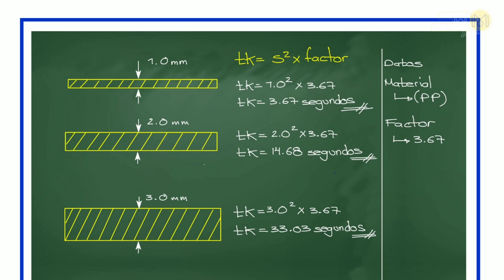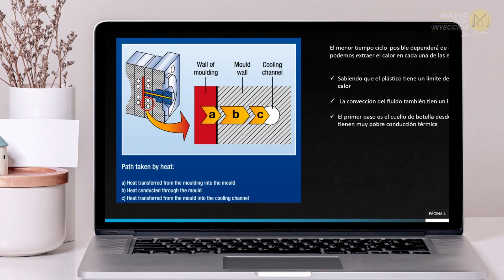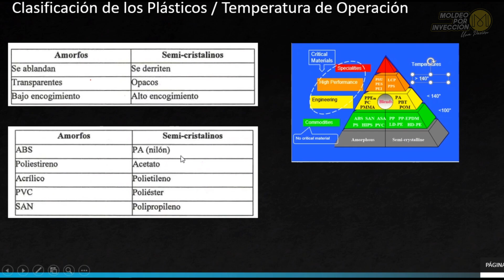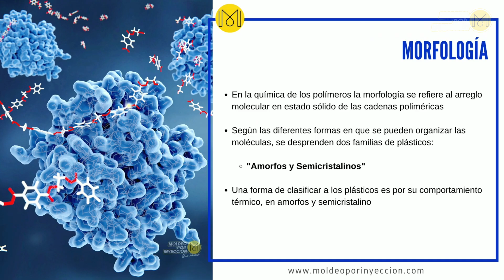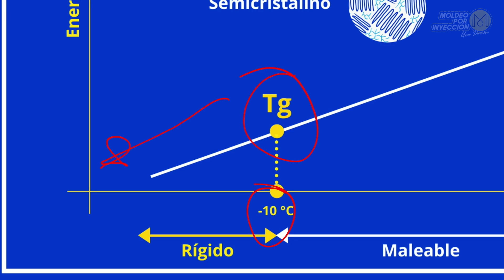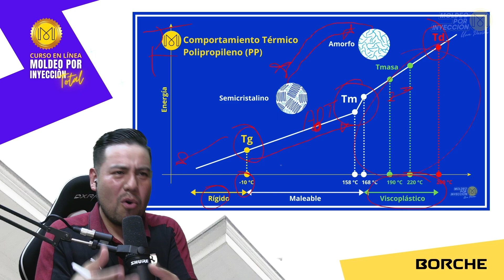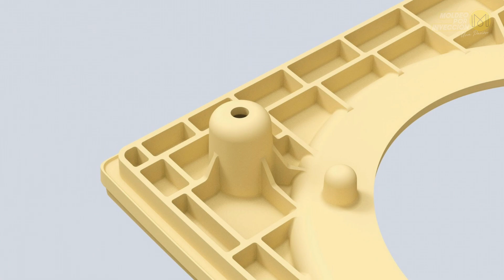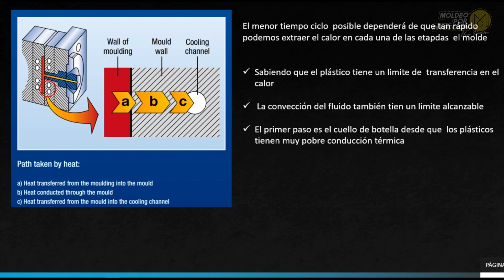PODCAST ONLINE | ¿Estoy Enfriando Adecuadamente mis piezas? 🤔 Alex Hurtado y Marco Zavaleta PARTE 1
Sigue nuestra página y no te pierdas ningún video